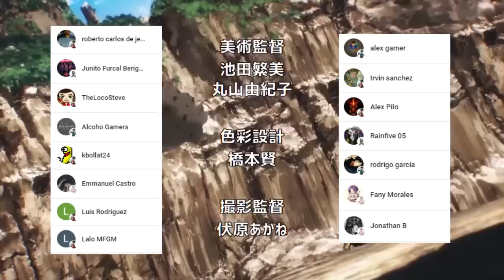El VERDADERO Poder de WATCHDOG MAN 🐶😱 ROMPIO su LIMITADOR ??? One Punch Man Extras Vol 28